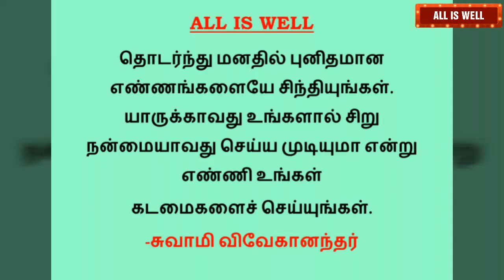தினம் ஐந்து பொன்மொழிகள் #25